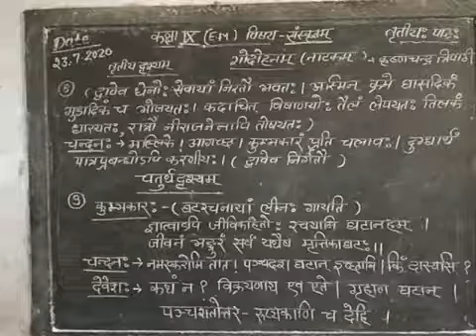Class 9th (E. M) तृतीयः पाठः " गोदोहनम् " (तृतीय दृश्यम्)।। Sanskrit ।।